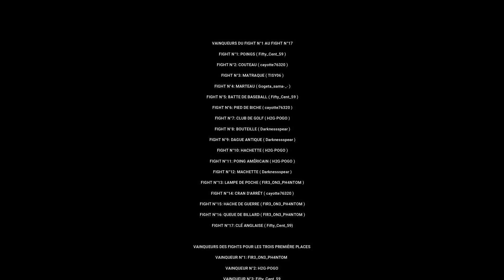GTA V FR: Les 17 fights + les 3 fights pour départager les 5 ex-aequo... 😎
Avec la participation de: FIR3_ON3_PH4NTOM, H2G-POGO, mohamine9342, Trainix-SkyZay, TISY06, LeSamueldu84, Gogeta_sama-_-, cayotte76320 & Darknessspear.